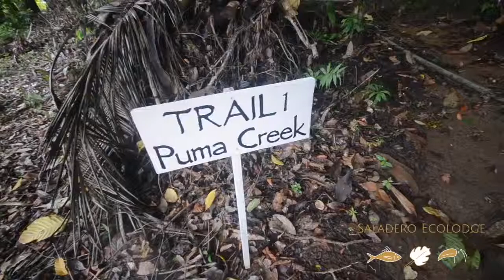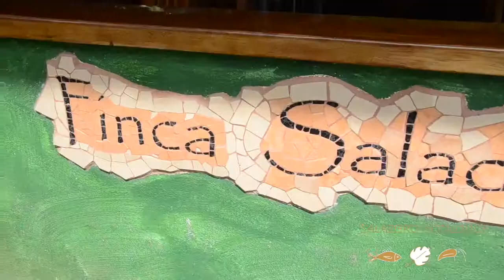Saladero Eco Lodge - An Off The Beaten Path Hotel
Let us help you create an amazing trip to Costa Rica at no extra cost:

Explore Costa Rica with us!